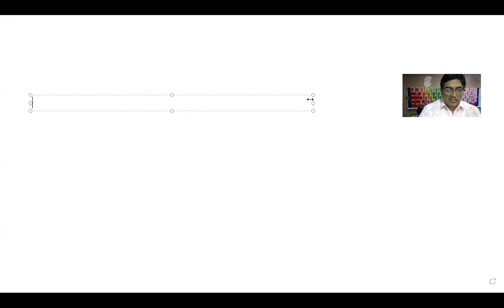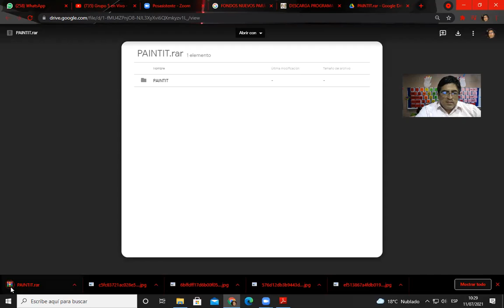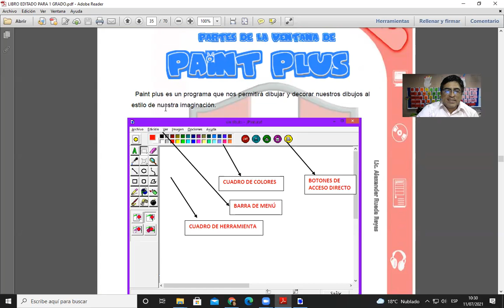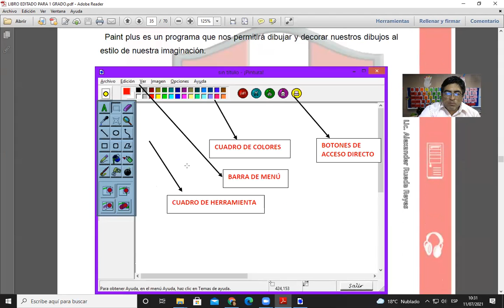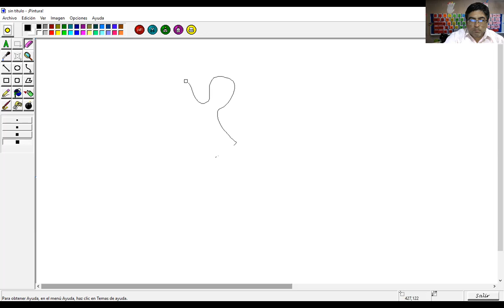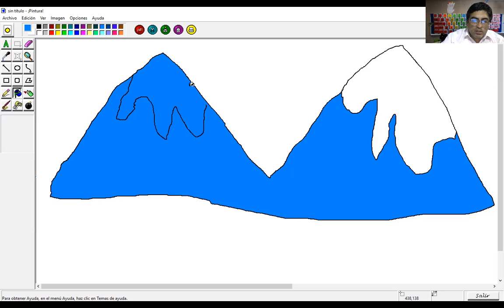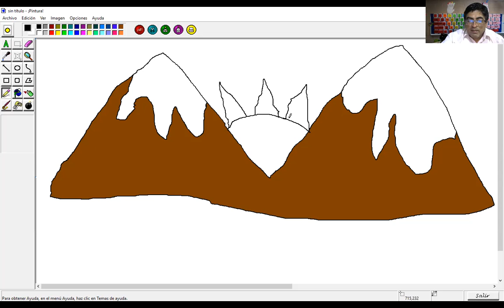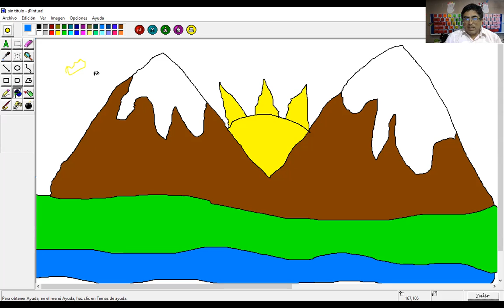1 GRADO CLASE 13 01